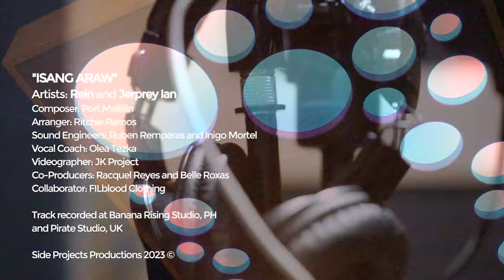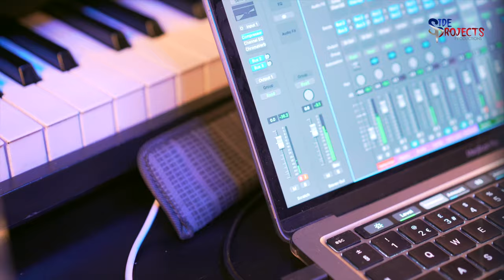REIN & JERPREY IAN - "ISANG ARAW" (A Christmas Wish)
"ISANG ARAW"
Artists: Rein and Jerprey Ian
Composer: Port Mallillin
Arranger: Ritchie Ramos
Sound Engineers: Inigo Mortel and Ruben Remperas
Co-Producers: Racquel Reyes and Belle Roxas
Videographer: JK Project
Vocal Coach: Olea Tezka
Label: Side Projects Productions 2023 ©

Track recorded at Banana Rising Studio, PH and Pirate Studio, UK